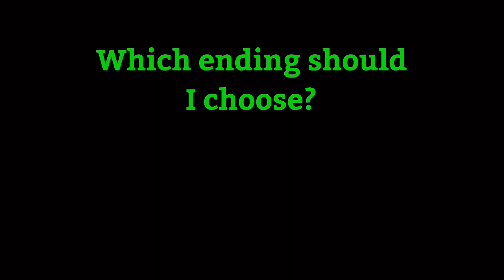(HD REUPLOAD) Baba Yaga | A Spooky Fairytale Adventure | Meta Quest 2 Walkthrough | No Commentary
Sometimes a force for good, sometimes a force for evil, the enigmatic witch Baba Yaga uses her powers to protect the forest. You are Sacha, the eldest and heir to the village throne, and sister to the young and willful Magda. When your mother, the village chief, falls deathly ill, it’s up to you and Magda to do the unthinkable: enter the forest, uncover its hidden mysteries, and get the cure from Baba Yaga. With an award-winning cast, Baba Yaga is a family friendly experience about finding courage and facing your fears.

Starring:
Kate Winslet as Baba Yaga
Daisy Ridley as Magda
Jennifer Hudson as The Forest
Glenn Close as the Chief

CHAPTERS:
0:00 Opening Cutscene
1:26 The Chief
3:47 The Forest
8:24 The Witch
12:26 Your Choice